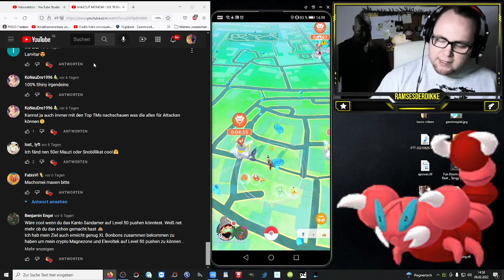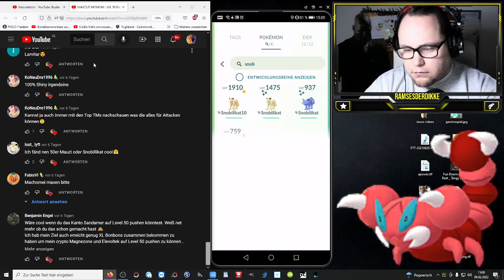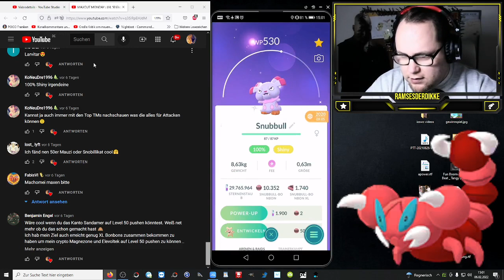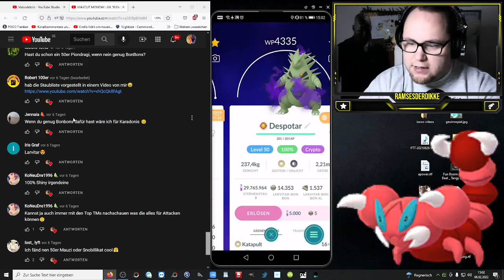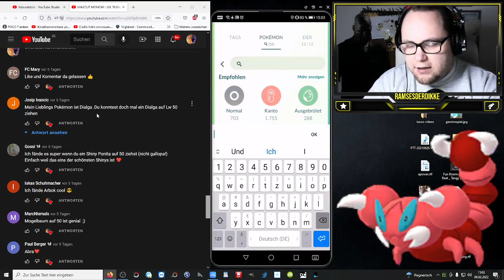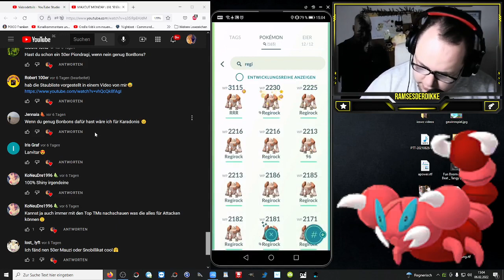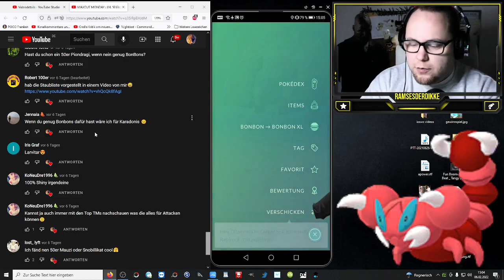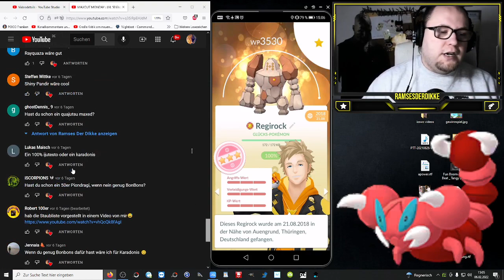MAXOUT MONDAY : LVL 50 Regirock + Zuschauerwünsche | Pokémon GO Deutsch # 1776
Welche Pokemon soll ich als nächstes pushen ?